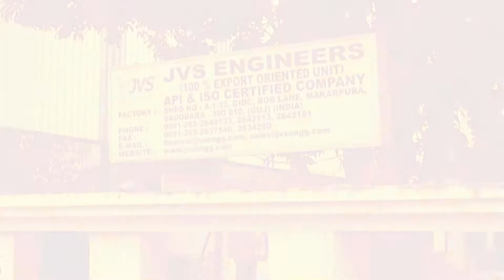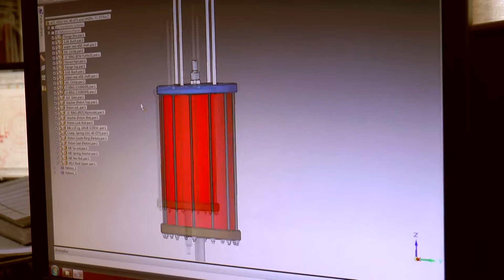DDM PDM / PLM Customer Case Study - JVS Engineers India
JVS Engineers choose DDM for Global product lifecycle and process management including management of Solid Edge design data.

JVS Engineers has established itself in the oilfield equipment business with over 15 years of experience in supplying quality products and services for the oil and gas industry globally. In line with our global support to clients, we have established engineering, sales and marketing offices in Aberdeen & Singapore.